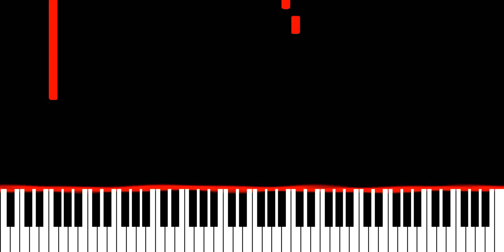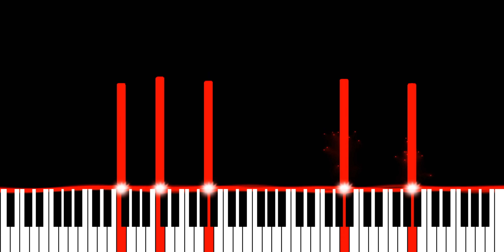SLANDER & Trivecta ft Chris Howard - A Better World (Piano Synthesia Version)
∼ j ☺️